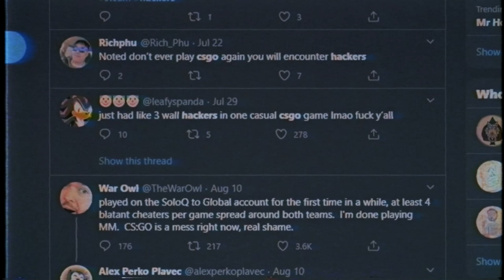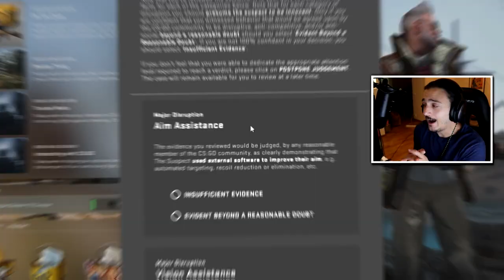Is The Hacking Problem Worse Than Ever? (CS:GO Overwatch CleanUpTheScene)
New CS:GO Overwatch video, showing off a couple cases. During filming, first case seemed like a close call. Watching it back? LOL. Dude was hacking AF, bruh. Second case is pure funny moments banter. Beyond that, yeah guys, interested in your opinion: how do you feel about hacking in CS:GO these days? Do you think the issue is worse than it has been before? Better? Leave your opinion in the comment section.